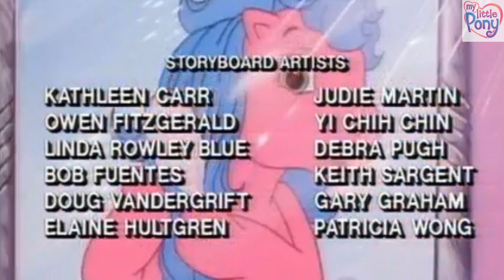Opowieści Kucyków-Żegnaj, żabciu